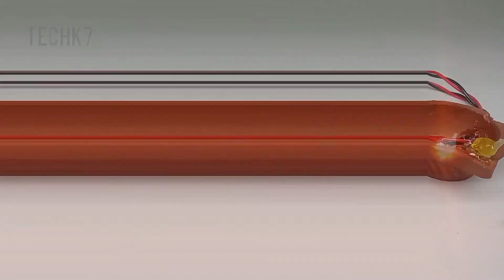Diwali special 🔥| ✨️Diwali diya decoration ideas | Techk7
For more info @Techk7

#2 AWESOME DC MOTOR HACK TECH K7

👉 commCHANNELent